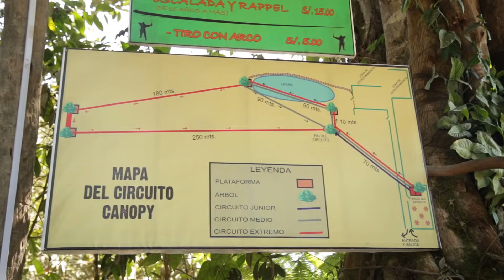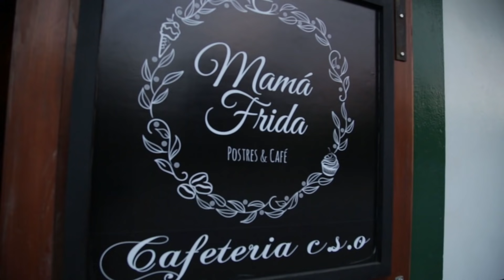Viaja y Prueba en Oxapampa Perú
Hoy pasamos un día probando el corazón de la selva central del Perú, Oxapampa. Paisajes, historia y mucha aventura es lo que ofrece esta hermosa tierra. Viaja y prueba Oxapampa, no te arrepentirás.